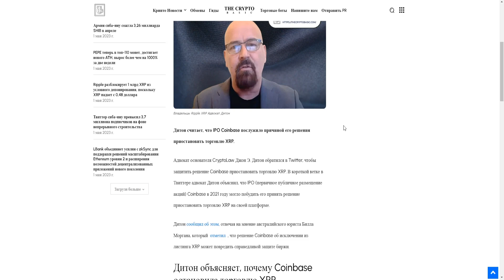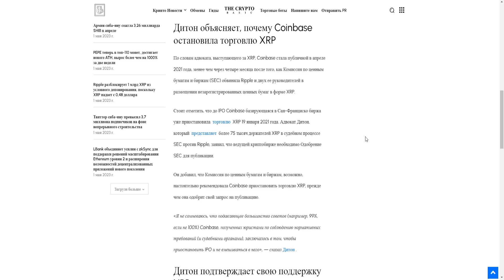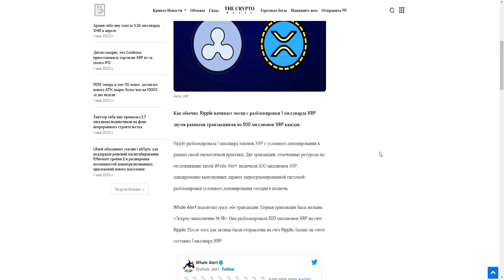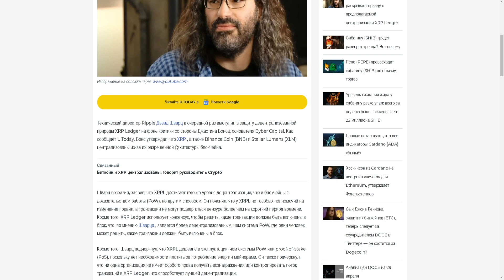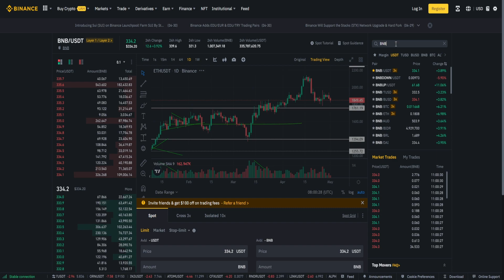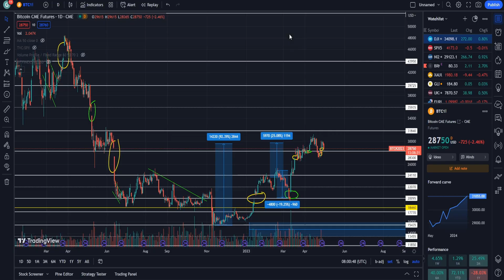РАЗЛОКИ XRP ИЗ УСЛОВНОГО ДЕПОНИРОВАНИЯ УЖЕ СЕГОДНЯ? ЦЕНА RIPPLE УПАДЁТ НИЖЕ 0.48$! ПРОГНОЗ РИПЛ 2023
В данном видеоролике обсудим ситуацию по проекту Ripple (Рипл, XRP):
1. Почему разлоки XRP из условного депонирования уже сегодня?
2. Почему цена Ripple упадёт ниже 0.48$!?
3. Стоит ли покупать сейчас?
4. Мой прогноз Рипл 2023.